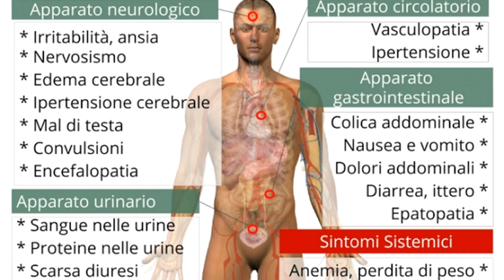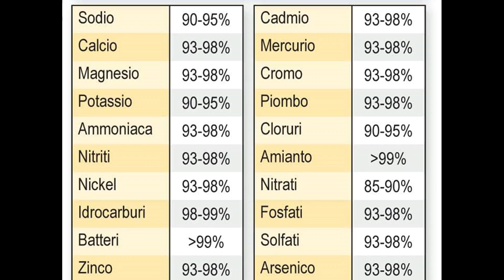Video 7 sul ciclo degli inquinanti il piombo (60)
In questo video sul ciclo degli inquinanti parlo del piombo nell'acqua.